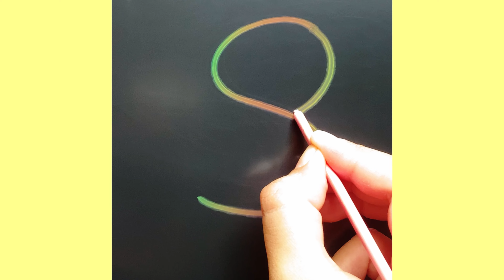How to draw a chick step by step| Chick drawing with letter S